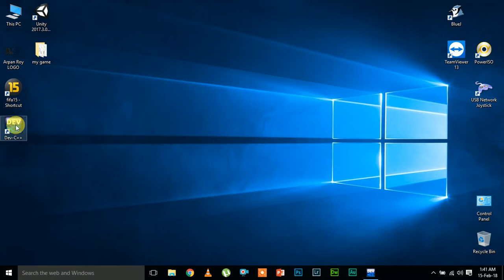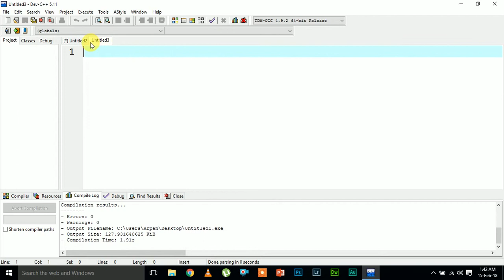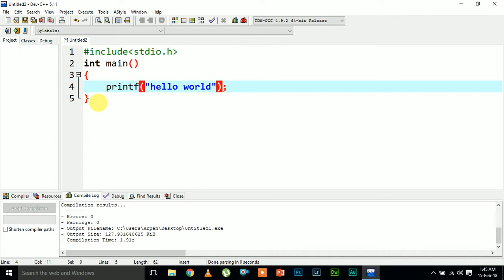C Programming in Bengali - Tutorial 2 - Basic Rules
How to write a C program while maintaining rules and syntax ?